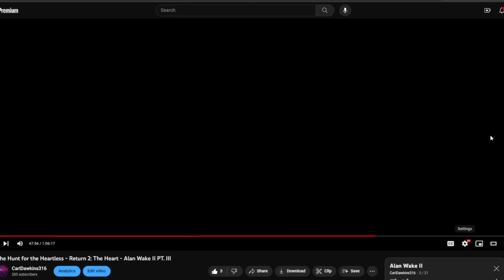Big Game Hunters - The Great White Graug - Middle-Earth: Shadow of Mordor PT. XVIII